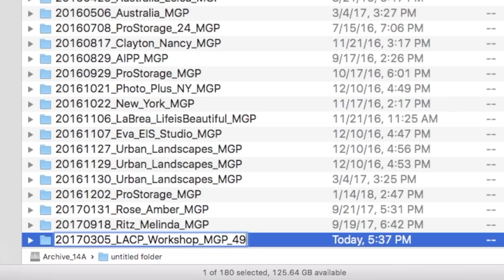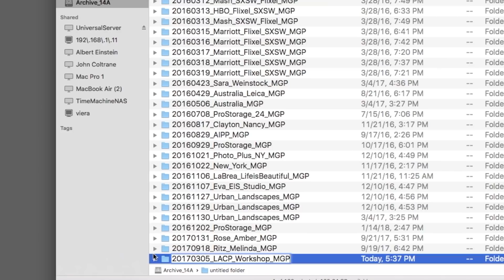The World’s Best File Naming System PART 2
To sign up for a free email course for more tips about organizing, backing up, and archiving your files,

A follow-up video from Part 1 of "The World's Best File Naming System."

You were a rock star on the shoot and the client is very happy. You did an amazing job retouching and finishing the image and, not only is the client happy (maybe ecstatic!), but their client is even happier. If you’re a wedding shooter, the whole family loves you!

Now they call to do additional licensing or make a huge print. They love you so much they want to make sure you are compensated well for the added use or for the print. You're thrilled, but when you look for the image, but you can’t find it. Where did it go? What did you name it? What folder did you put it in?

Excellent, you forgot what you called it or didn’t store it properly. It’s buried in a pile of unorganized hard drives with a generic filename that the camera gave it.

In a matter of seconds, you go from being so thrilled about making some easy money to spending two whole days looking for the file. In the worst case, you lost the file because it was not Archived correctly. You vow to never let this happen again!

Watch the video and use this File Naming System to save you from hours of headaches and panic. Don't let this happen to you again.

Please note: Insults are not tolerated in the comments to anyone!

Video tutorial by Michael Grecco